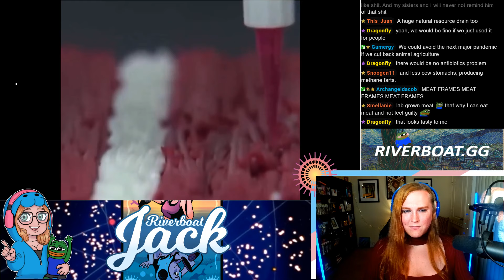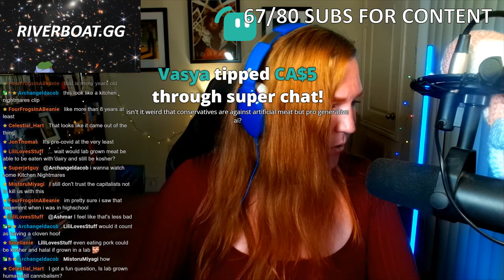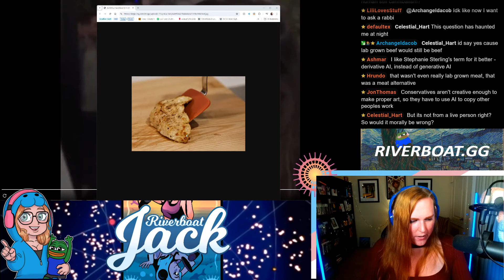Cultivated Meat Is Good, Actually